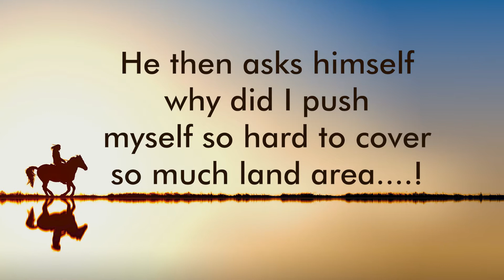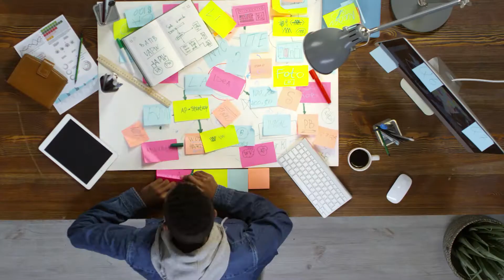RELOOK AT YOUR LIFE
This short video in a way may help you to relook at life journey and to rectify your problems. You are the master of your life, you alone can direct where and how you want to be at your life. If you have succeeded in your life it is because of your initiative and others cooperation and something has not been happening the way you want, that is where you need to work on. Enjoy life with what you have.